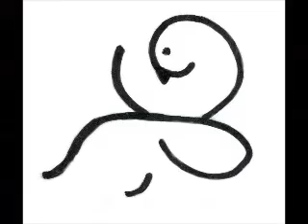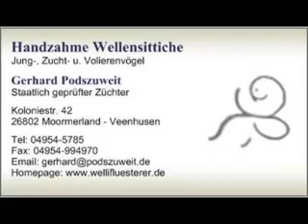2017 08 01 Apfel bei den Bunten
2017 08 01 Apfel bei den Bunten